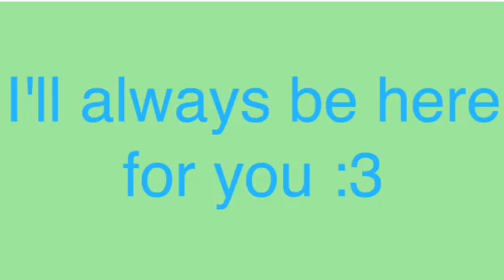Honey Lavender{Animation Meme}(Vent/testing things)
Every time I sleep I dream that we're still together just to wake up and smell reality. Then I break down crying.

On another note, I'm so proud of this. I hope y'all like it.